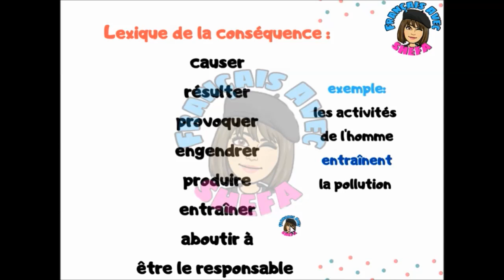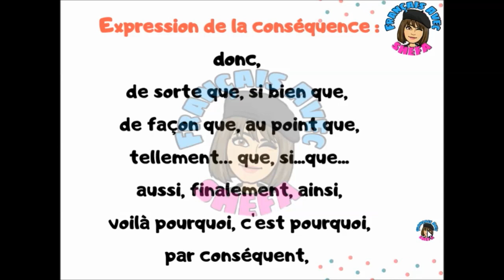Expression de la conséquence -1AS -2AS -3AS شرح بالعربية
Français Avec Shefa أهلا وسهلا بكم في قناة
يرجى الاشتراك(✔)   ليصلكم كل جديد واللايك (✔) هو أقوى دعم ممكن أن تقدموه لنا فلا تبخلوا به علينا, فعل زر التنبيهات (🔔) ليصلك اشعار لحظة نشر الدروس والدورات..

Expression de la conséquence : c'est un cours très important pour tous les niveaux :1,2et 3 année.(littéraires ou scientifiquesادبيين وعلميين)
Il est toujours en rapport avec l'expression de la cause.